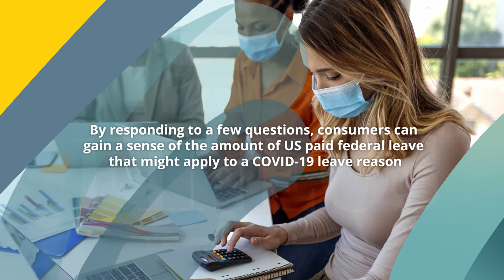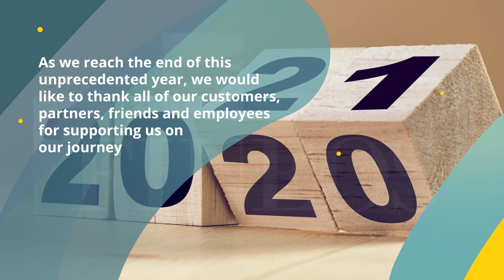FINEOS A Year in Review 2020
A look back over the year 2020